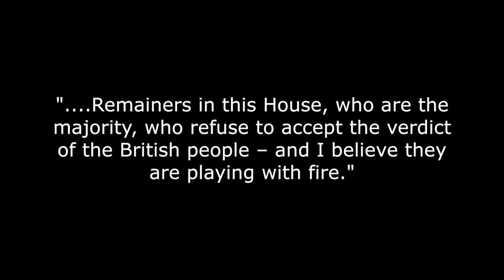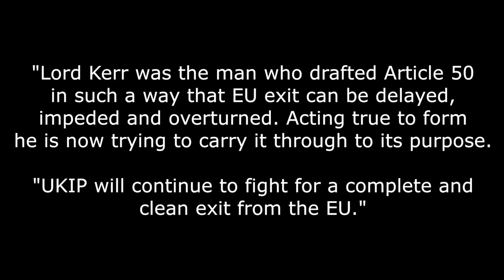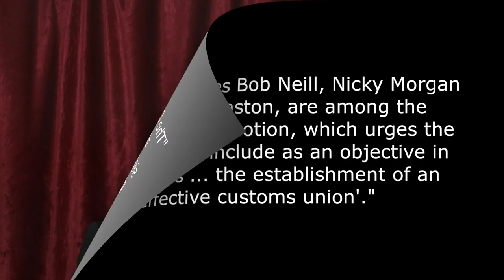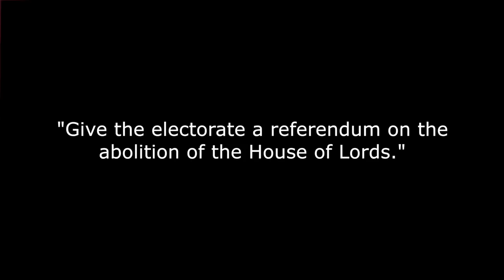Lords Attack Democracy!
By trying to stymie Brexit, the House of Lords yesterday has put itself firmly in the crosshairs of a public that is waking up to their antics.

It does not matter how the peers that voted for those amendments to the EU Withdrawal Bill try and dress it up - they are not scrutinising the bill to make it work better, they are simply playing Remain politics!

They voted by a whopping 348 to 225 to force the government to enable the country to stay in a customs union with the EU. 24 of those 348 peers that rebelled against the government were Tories like Lord Heseltine and Lord Lansley.

On the other side, the former Conservative Chancellor, Lord Lawson, called the offending amendments a 'political argument dressed up as a trade argument' that amounted to a 'wrecking amendment'.

And Lord Forsyth said it was a plot by ". Remainers in this House, who are the majority, who refuse to accept the verdict of the British people – and I believe they are playing with fire."

UKIP leader, Gerard Batten, enraged by the stunts of these Lords, said:

"The vote by the House of Lords to remain in the Customs Union is a clear betrayal of the 17.4 million people who voted Leave. Those people did not vote to be half in, half out of the EU.

"The Commons must reject the Kerr Amendment or put itself in opposition to the people.

"Lord Kerr was the man who drafted Article 50 in such a way that EU exit can be delayed, impeded and overturned. Acting true to form he is now trying to carry it through to its purpose.

"UKIP will continue to fight for a complete and clean exit from the EU."

Now, the Lords know that this could all be thrown out when it goes back to the Commons but, this is a game of psychology. They are sending out the message that they dare to defy the wishes of the majority of the people and are hoping to give a boost to the many, many Remainers in the Commons to follow suit.

And on cue up pops a motion tabled by ten select committee chairs that will force a vote in the House of Commons on keeping the UK tied into the EU via a customs union.

"The Conservatives Bob Neill, Nicky Morgan and Sarah Wollaston, are among the signatories to the motion, which urges the government to “include as an objective in negotiations ... the establishment of an effective customs union." Reports the Guardian.

These anti-Brexit peers are also hoping to bolster the Remain campaigns outside of Westminster, such as 'The People's Vote', to get them more vocal and active.

Be in absolutely no doubt, the House of Lords is attempting to subvert democracy.

Apart from the few remaining hereditary peers the rest are supposedly appointed experts. They will all then be acutely aware that keeping the UK in a customs union with the EU places the country in a position of vassal state servitude to that bloc. They know exactly what they are voting for.

The fact they are prepared to do that tells me that their allegiance is to the blue flag with gold stars and that they would rather be singing Ode to Joy than waving the Union Flag and singing the UK National Anthem!

But worse than that they are all aware of the grand superstate ambitions of the European Union. They know it wants to control our taxes, our armed forces, our foreign policy, our borders via the Schengen Agreement and our money via Euro membership. They know all this yet lied by omission by never helping to make this clear to the public, but just wanting us to stay shackled to it.

They want us to stay shackled to a so-called trading bloc that has built a military satellite system, is commissioning a laser weapon system and is planning an arterial transport network across the EU to carry heavy military equipment. The mind boggles!

Let's dredge a bit deeper into the swamp shall we?

Brexiteers know that the EU is not only anti-democratic, it is also corrupt having not signed off its accounts properly for decades. But more importantly the EU does not serve the interests of the UK and the treatment of our fishing community is testament to that!